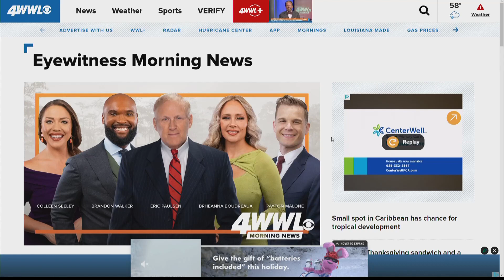Dr. Corey Hebert: Wildfires cause allergies to act up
Dr. Corey Hebert discusses was to deal with allergies flaring up from wildfires.